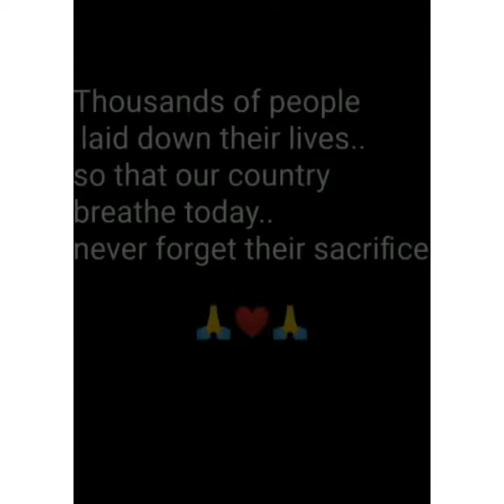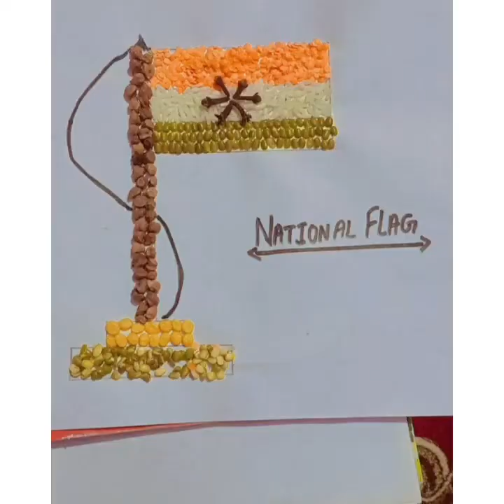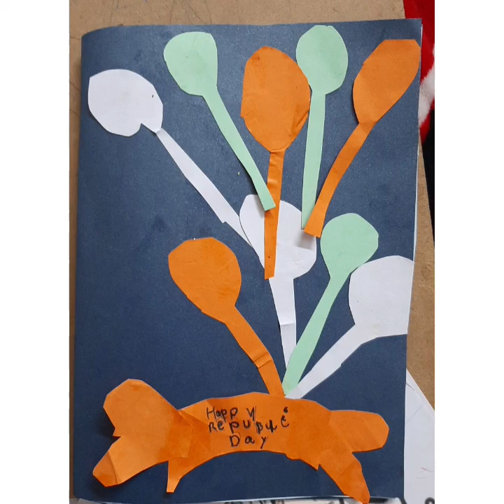REPUBLIC DAY CELEBRATION 2021